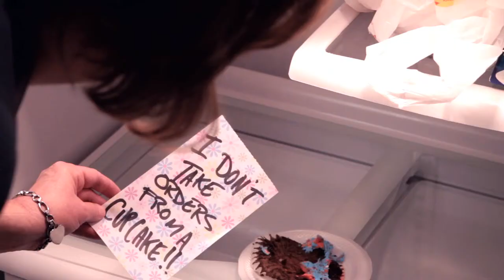Robert Half :30 Spot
Commercial spot for Robert Half Business